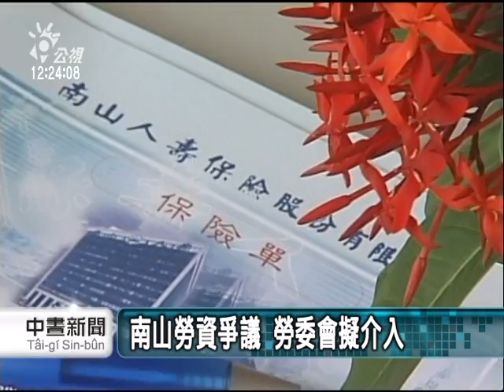20110617-公視中晝新聞-潤泰今開股東會 低調看南山爭議.mpg